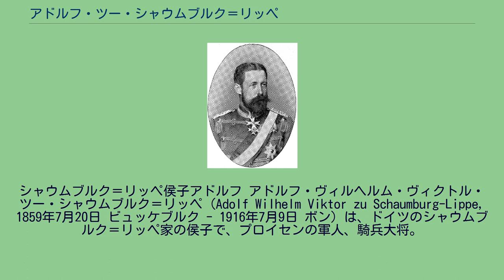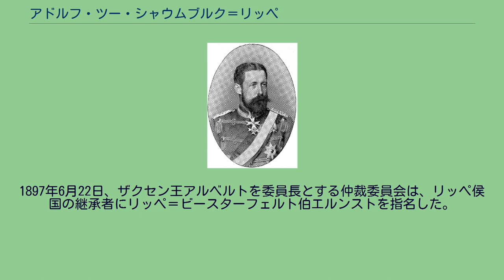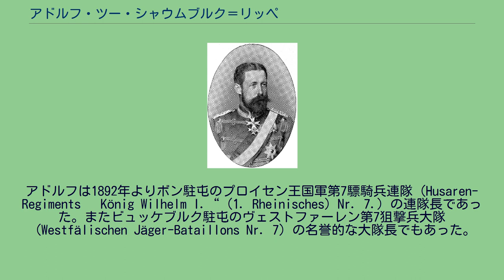アドルフ・ツー・シャウムブルク＝リッペ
シャウムブルク＝リッペ侯子アドルフ アドルフ・ヴィルヘルム・ヴィクトル・ツー・シャウムブルク＝リッペ（Adolf Wilhelm Viktor zu Schaumburg-Lippe, 1859年7月20日 ビュッケブルク - 1916年7月9日 ボン）は、ドイツのシャウムブルク＝リッペ家の侯子で、プロイセンの軍人、騎兵大将。
リッペ侯国摂政（在任1895年 - 1897年）。
ドイツ皇帝ヴィルヘルム2世の義弟。
シャウムブルク＝リッペ侯アドルフ1世とその妻でヴァルデック＝ピルモント侯ゲオルク2世の娘であるヘルミーネの間の四男として生まれた。
1890年、母方の親族であるヴィート侯未亡人マリー（ルーマニア王妃エリーザベトの母親）の屋敷を訪問した際、ドイツ皇帝フリードリヒ3世の次女のプロイセン王女ヴィクトリアと知り合い、同年11月19日にベルリンでヴィクトリア王女と結婚した。
長期間の新婚旅行で諸外国を遊覧した後、夫妻はボンにあるシャウムブルク宮殿を住まいとした。
ヴィクトリアが1度だけ流産した以外、アドルフとヴィクトリアの間に子供は出来なかった。
1890年代に入ると、リッペ＝デトモルト家の治めるリッペ侯国では、当主のヴォルデマールにも精神を病んだその弟アレクサンダーにも子供が無く、ヴォルデマールは後継者選定問題に頭を悩ませていた。
継承権首位のリッペ＝ビースターフェルト家の当主エルンストを個人的に嫌っていたヴォルデマールは、陪臣化されていない統治者の家系から後継者を選ぶべきとの考えもあって、遺言によって皇帝ヴィルヘルム2世の義弟にあたるアドルフを侯国の継承者に指名し、リッペ侯位継承問題を引き起こした。
こうして、リッペ侯国の相続人の地位をめぐり、リッペ＝デトモルト家の3つの分家であるシャウムブルク＝リッペ家、リッペ＝ビースターフェルト家およびリッペ＝ヴァイセンフェルト家のあいだで論争が展開された。
義弟に肩入れしようと皇帝ヴィルヘルム2世がリッペ家のお家騒動に介入したため、この問題は国際的な注目を集めた。
1895年、アドルフとリッペ侯国議会の間で取り決めがなされた。
その内容は、アドルフはリッペ侯位継承問題に関する仲裁委員会の決定に従うこと、それを条件に侯国議会はアドルフが仲裁委員会の決定まで摂政の地位にあることを承認すること、であった。
1897年6月22日、ザクセン王アルベルトを委員長とする仲裁委員会は、リッペ侯国の継承者にリッペ＝ビースターフェルト伯エルンストを指名した。
アドルフは1892年よりボン駐屯のプロイセン王国軍第7驃騎兵連隊（Husaren-Regiments „König Wilhelm I.“ (1. Rheinisches) Nr. 7.）の連隊長であった。またビュッケブルク駐屯のヴェストファーレン第7狙撃兵大隊（Westfälischen Jäger-Bataillons Nr. 7）の名誉的な大隊長でもあった。